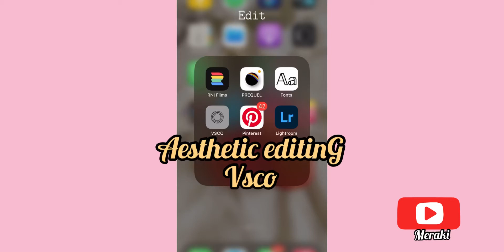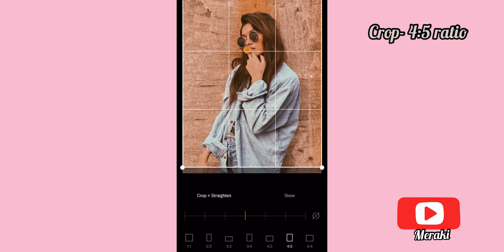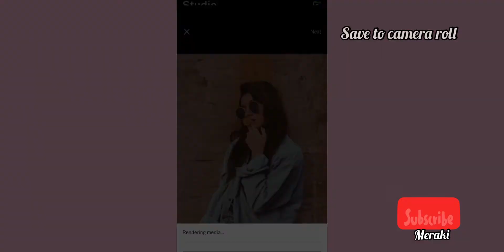Aesthetic photo editing ✨vsco app